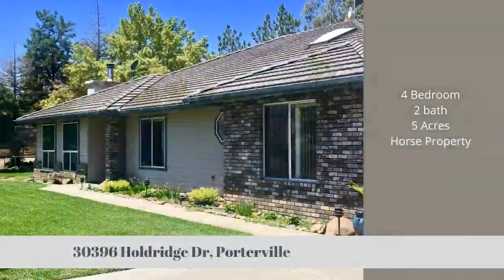Featured Properties 10.8.19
Melson Realty, Inc Lic 01477389